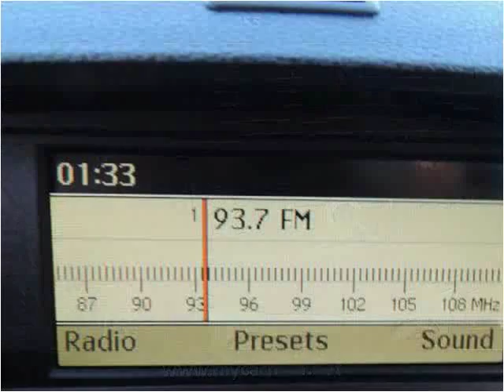2008 Mercedes-Benz C-Class Used Cars Arlington Dallas Fort W